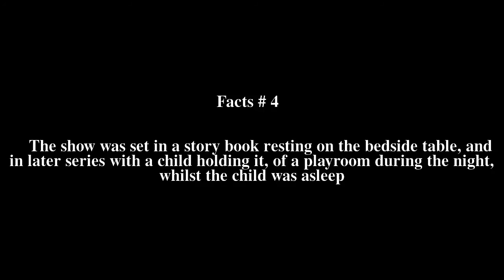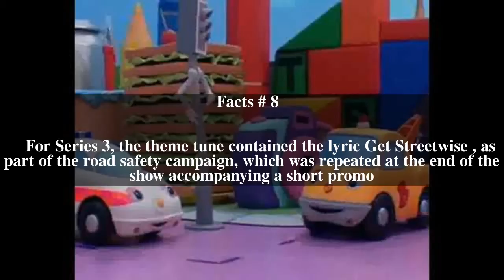Dream Street (TV series) Top # 9 Facts